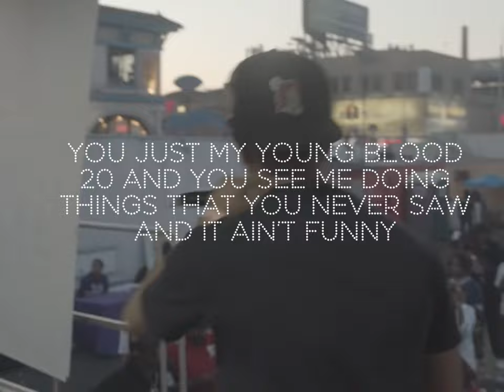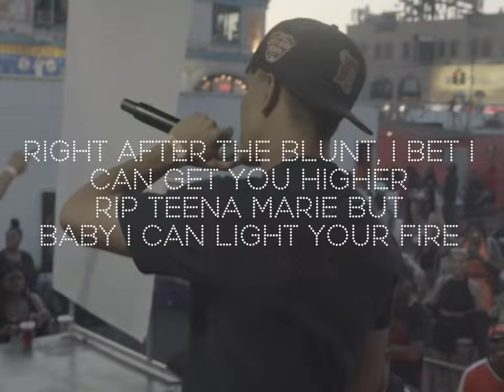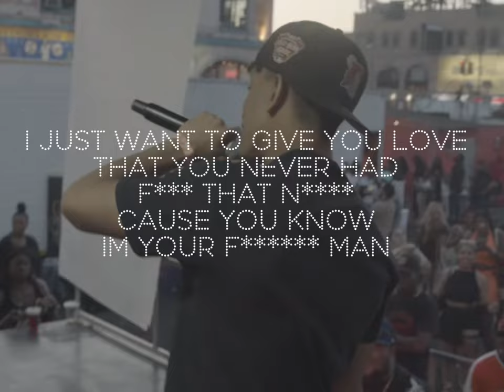Eugene Black - Young Bloods Ft. Rizzy (Lyric Video)